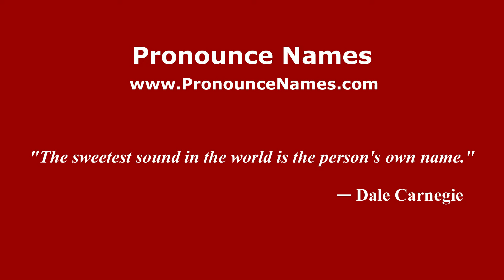How do you say Rodolfo Cota in Mexico (Mexican Spanish)? - PronounceNames.com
How do you pronounce Rodolfo Cota in Mexico? For more information about Rodolfo Cota, such as gender, origin, etc.,